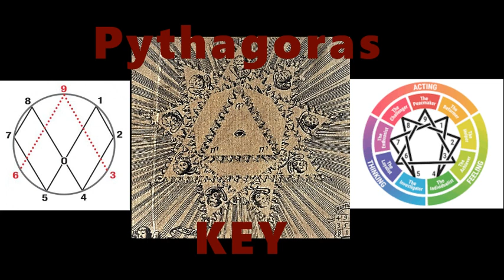Hounds of Diana #26 - Jesuit Mathosophy II : The Pythagoras KEY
You can listen to the Hounds of Diana LIVE every Monday night 7:00 PM Central / 8:00 PM Eastern @ 247WorldRadio.com

Stalin’s British training _ Breeding concubines, Pedophiles At War (2007)

Parallels and Responses to Curricular Innovation: The Possibilities of Post-humanistic Education (2014)